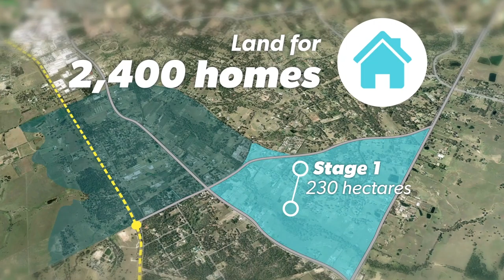Property Intelligence Media - Call us on 1300 20 30 38 - 28 Harkness Road, Oakville